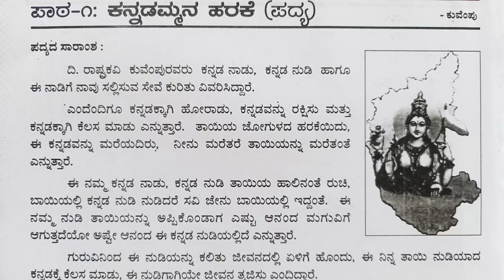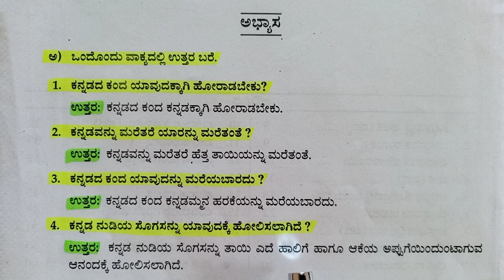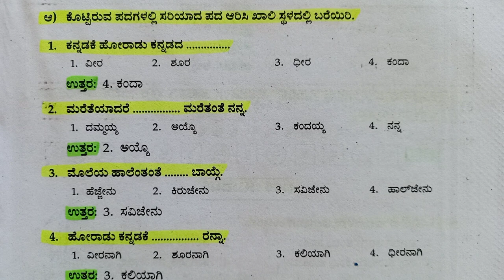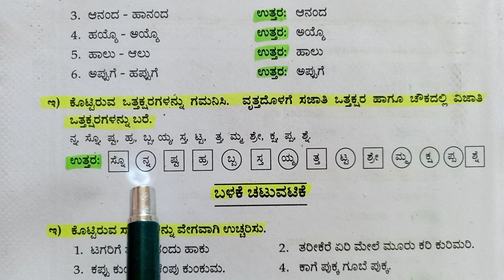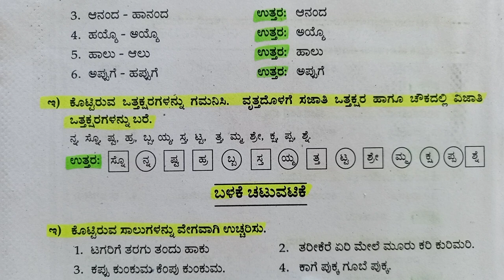4th Class ಸವಿಕನ್ನಡ Savikannada ಕನ್ನಡಮ್ಮನ ಹರಕೆ ಪದ್ಯ ಪ್ರಶ್ನೋತ್ತರ Questions and Answers